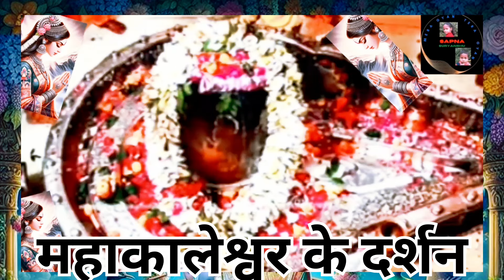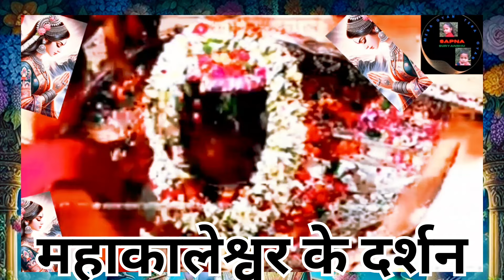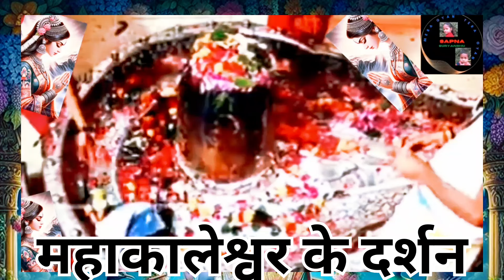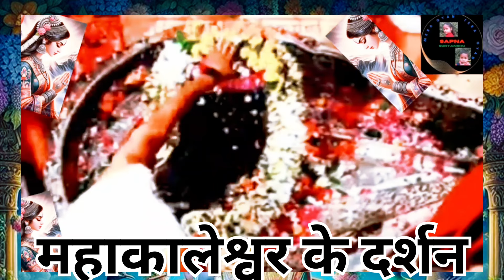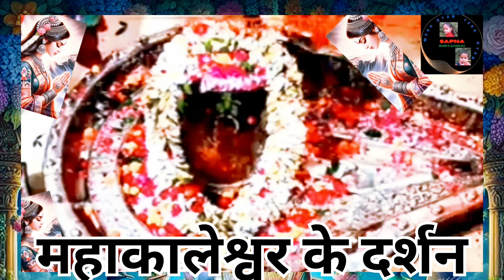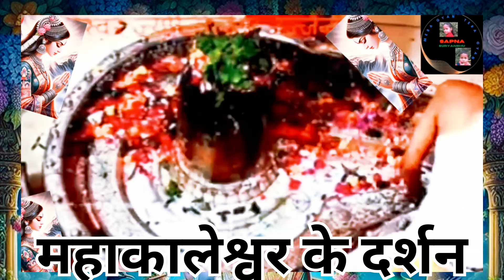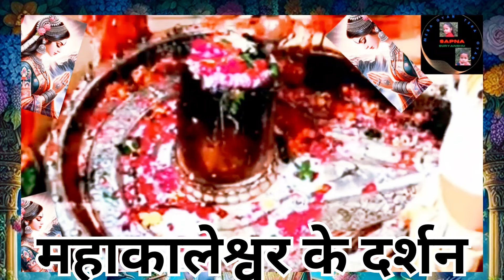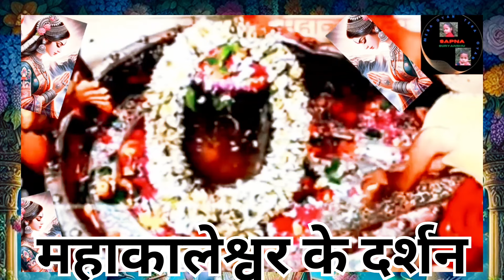Viral Song Stuti महाकाल का शिवलिंग Mahakaleshwar Jyotirlinga